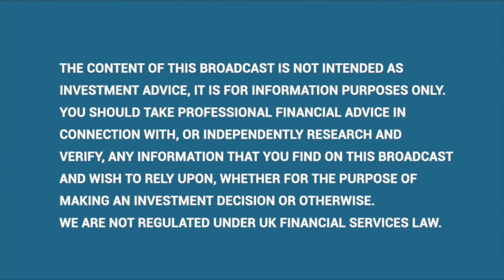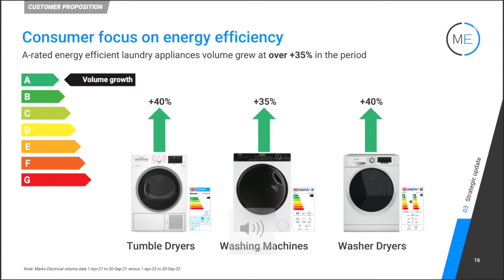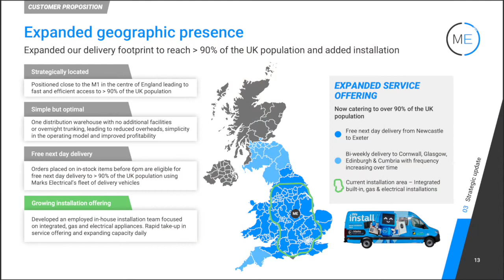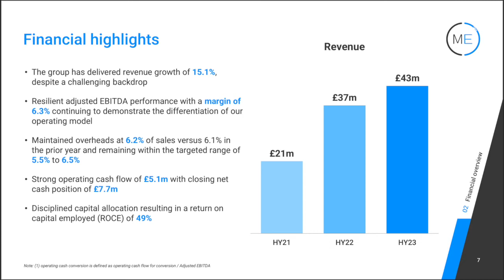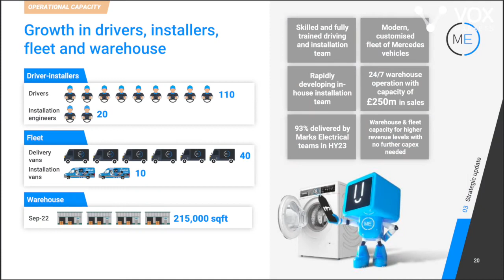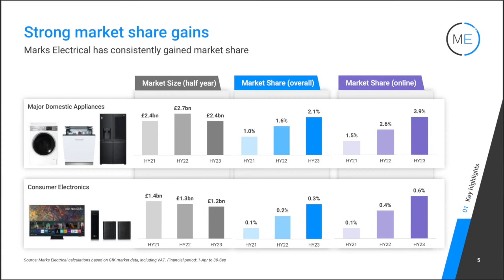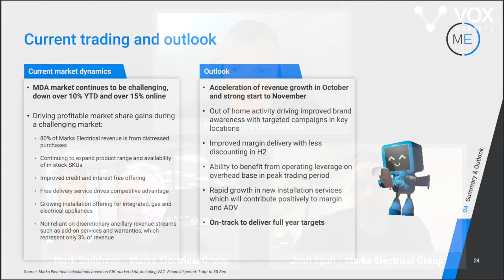Q&A with Marks Electrical CEO, Mark Smithson and CFO Josh Egan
00:00 What drove the 15% LFL sales growth in H1’22?
02:20 Popularity of energy efficiency products?
03:35 Update on UK expansion
04:50 Launch of new installation service
06:55 Industry leading profit margins
09:25 Strong October trading
10:40 Buying &amp; inventory management
11:25 Cash generation
12:15 How the BNPL offer works
12:55 Brand loyalty &amp; repeat customers
14:15 Operational efficiency improvements
15:20 Cost of digital advertising
16:45 Market share gains
18:55 Dividend, H2 outlook &amp; valuation
21:30 Newsflow